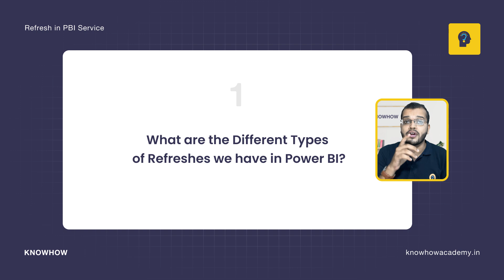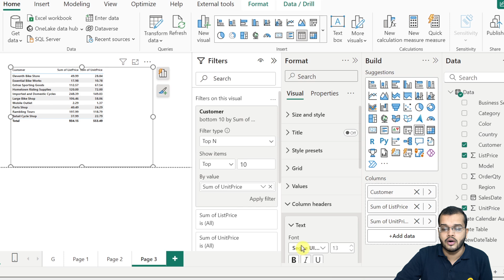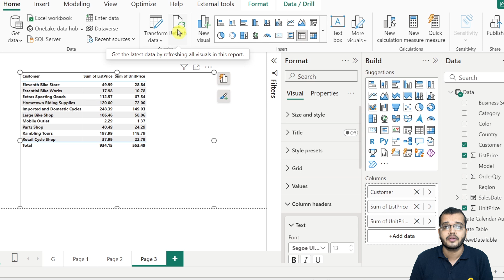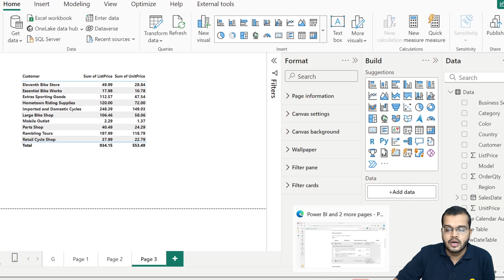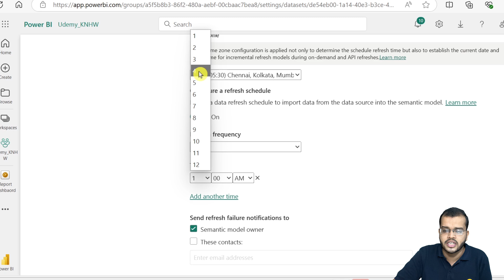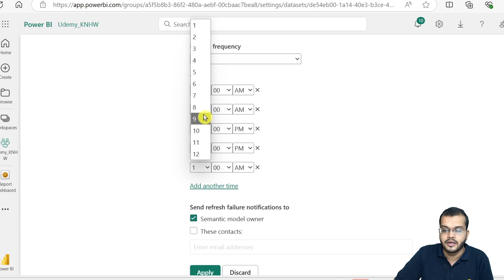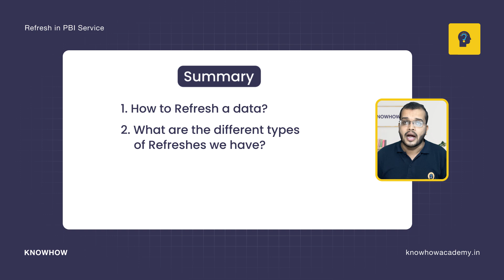How to REFRESH the Data in a Report Published to Power BI Service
Learn How to REFRESH the Data in a Report Published to Power BI Service In this video, we break down the process of refreshing your data, including manual, scheduled, and incremental refresh techniques. Discover the importance of data gateways and get step-by-step instructions to ensure your reports always display the latest information. Perfect for both beginners and seasoned users looking to enhance their Power BI skills!

0:00 - Introduction
0:23 - Agenda
1:36 - Manual Refresh
2:10 - Practical Scenario
4:26 - Schedule Refresh
5:09 - Types of Licenses in Power BI
7:08 - Incremental Refresh

Welcome to KnowHow Academy! We offer practical, hands-on training in the following in-demand technologies:

 ✔SQL
 ✔Power BI
 ✔PowerApps
 ✔Power Automate
 ✔Digital Marketing
 ✔AI/ML
 ✔Snowflake
 ✔No Code Platforms
 ✔Programming

 Our expert instructors guide you through step-by-step tutorials, helping you build essential skills and advance your career. Join us today and learn from the best!